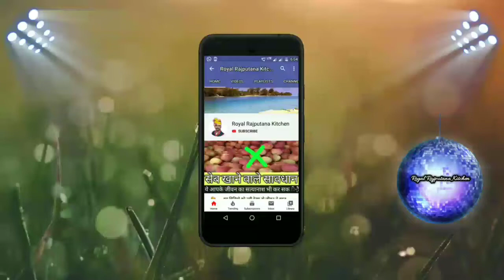इस लोकडाउन में बनाइए केवल 20 मिनिट में चटपटा गोभी पराठा और मज़ा लीजिए। Gobhi Paratha👌👌.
इस लोक डाउन में बनाइए केवल 20 मिनिट में चटपटा गोभी पराठा और मज़ा लीजिए। Gobhi paratha.
Gobhi paratha recipe. Folgobhi Paratha recipe.
Paratha. How to make gobhi paratha at home.
Gobhi paratha kese banaye.

दोस्तो ये रेसिपी बहुत ही स्वादिष्ट और लजीज बनी है।

मुझे ख़ुशी होगी।👇👇🙏🙏